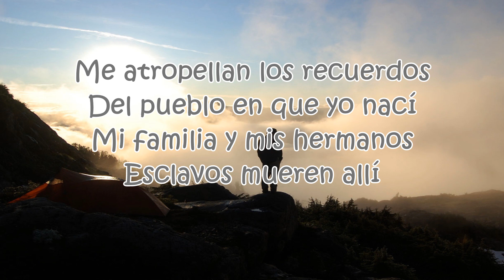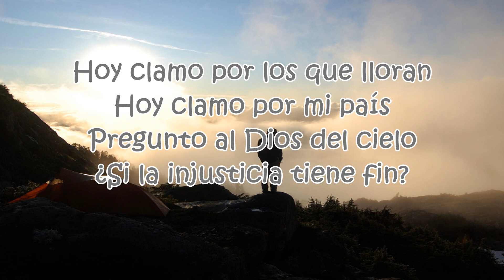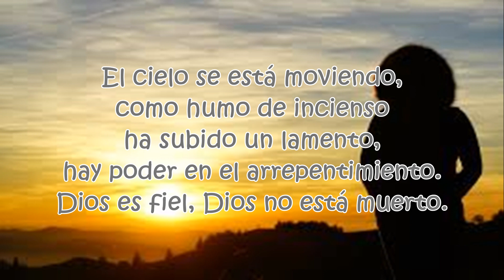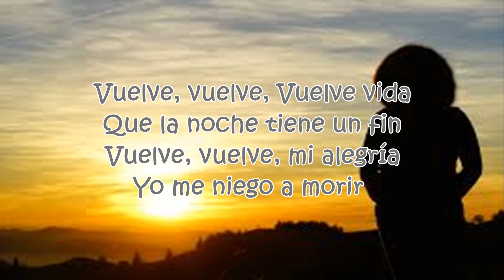Alex Campos y Danay Suarez - Vuelve Vida (Letra)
Sí eres de San Salvador, El Salvador, apóyanos comprando pulseras y collares de bisutería !de igual forma si no quieres comprar puedes dejarnos tu like en la misma página así el algoritmo de facebook se lo mostrará a otras personas! !Bendiciones!

Si deseas ayudarnos al mantenimiento y mejora de este canal puedes hacerlo mediante una donación en paypal en el siguiente enlace